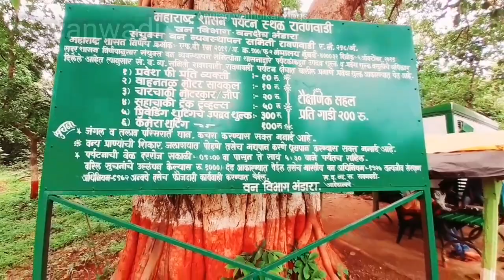Rawanwadi || रावनवाड़ी || Best Place || Picnic Spot || Vlog 3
Anurag wathulkar vlogs

pTron Glam Plus Bluetooth Extendable Selfie Stick with Tripod Stand, Wireless Remote
Boya BYM1 Omnidirectional Lavalier Condenser Microphone
Samsung Galaxy M31 (Space Black, 6GB RAM, 128GB Storage)

Official Designation of Rawanwadi Dam Irrigation Project is ” Rawanwadi Dam , D – 04708 ” . However local and popular name is ” Rawanwadi Lake / Rawanwadi Talav “. Rawanwadi Dam was constructed as part of irrigation projects by Government of Maharashtra in the year 1960.
It is built on and impounds a Local nallah , Nearest city to dam is Bhandara in Bhandara District of Maharashtra . The dam is an Earth fill Dam .The Length of dam is 96 m ( 314.961 Feet ) , while the Height of the dam above lowest foundation is 12.44 m ( 40.8136 feet ) . Project has no proper spillway as such.Length of the spillway is not known. The Dam has ungated .Dam’s catchment area is not known . Maximum / Gross storage capacity is 6.9 MCM. Live storage capacity is 8.75 MCM. Now a days almost all the water bodies make for good picnic spots. Rawanwadi Lake is also a popular Tourist attraction for its scenic beauty .Hilly terrain and forest adds to the natural beauty.